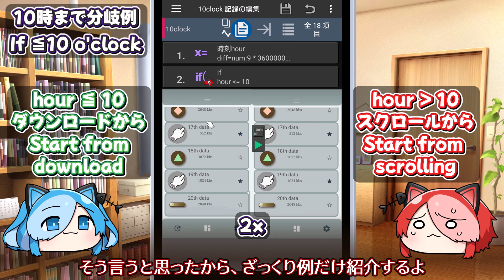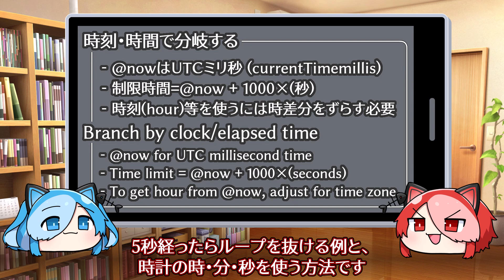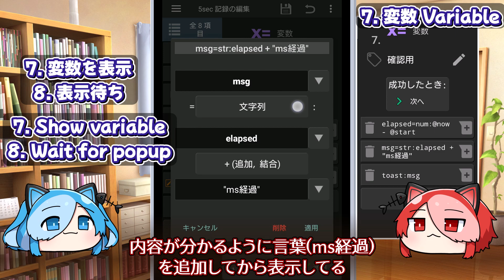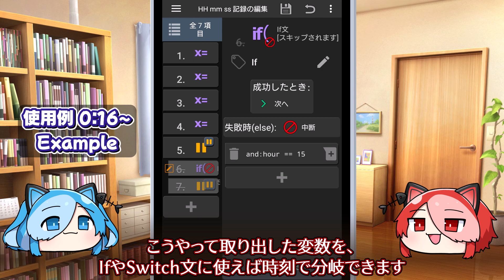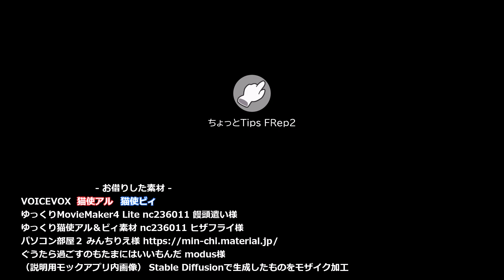#15 ちょっとTips FRep2 ～時間で分岐するには～ / To branch by time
0:02 再生例
1:05 指定秒だけループする
1:21 指定秒ループ(1.limit)
1:47 指定秒ループ(3.If)
2:10 変数内容の確認
3:07 時・分・秒の取り方(変数項目)

※再生例は 状態表示設定 - ポップアップ位置:中央 を設定して実行したものです